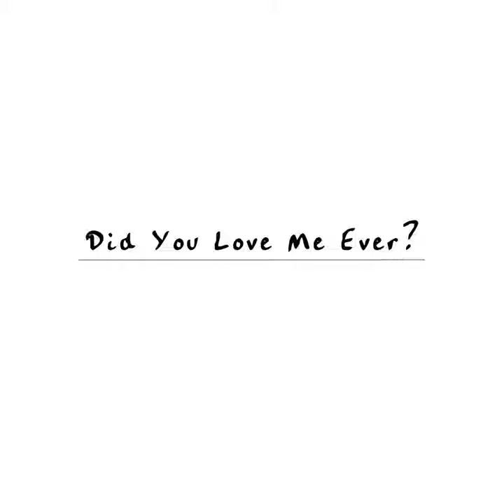Did You Love Me Ever?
Did You Love Me Ever? · Ryan Mack